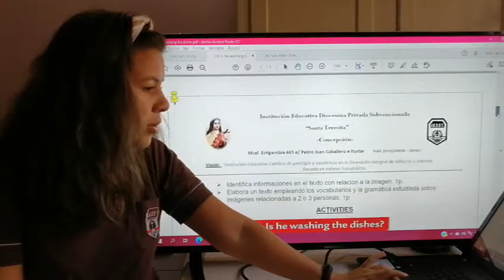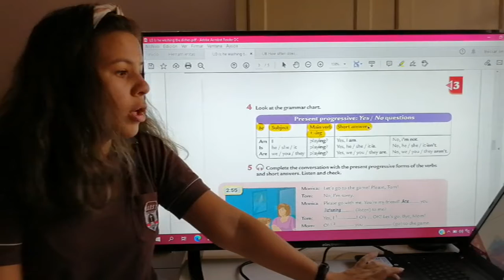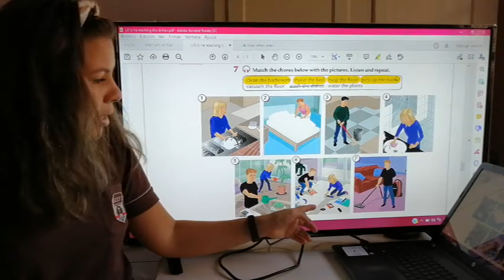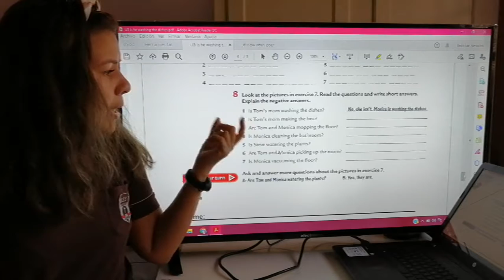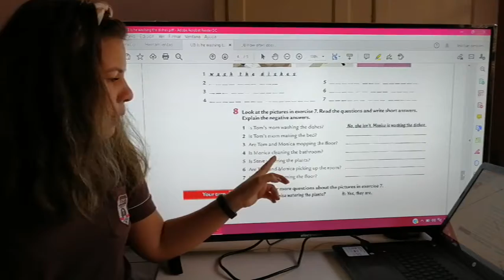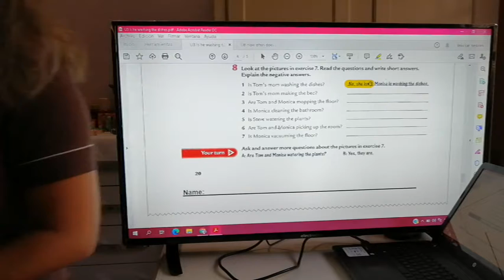INGLES 2° CURSO CB Y CS 05 10 2020 DE 14:30 HS A 16:00 HS